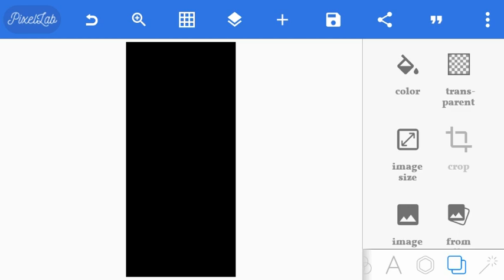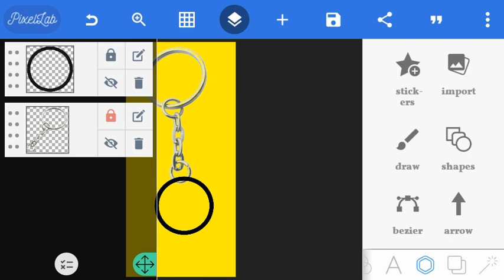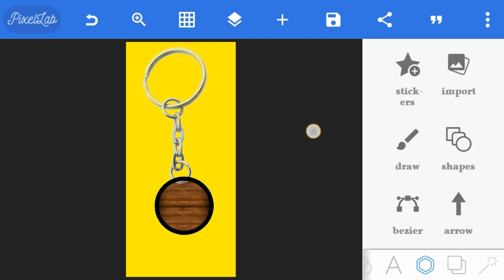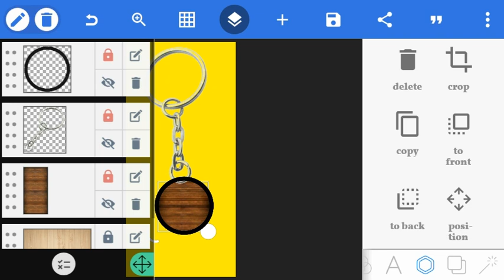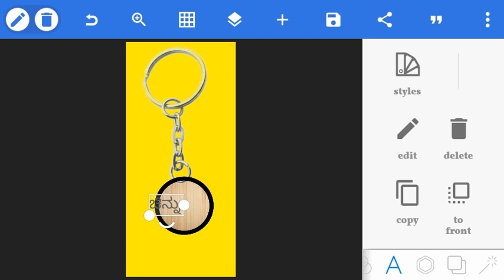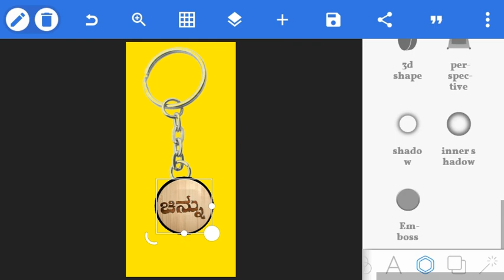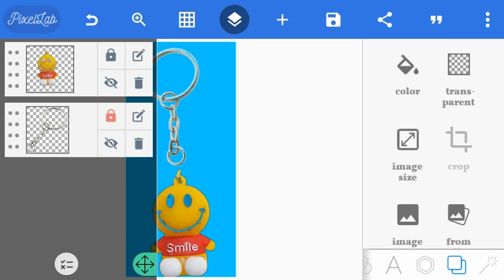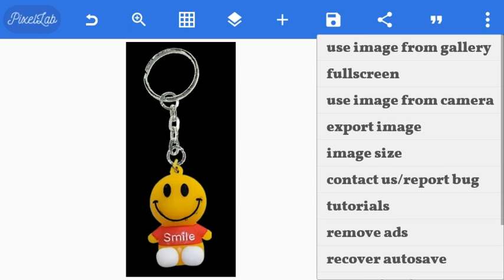🔥trending logo editing kannada | keychain logo editing kannada 2022 | pixellab tutorial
🔸ನಮ್ಮ 👁️ಚಾನೆಲ್ ಗೆ ಭೇಟಿ ನೀಡಿದ್ದಕ್ಕಾಗಿ ಹಾಗೂ ನಮ್ಮ ಚಾನಲನ್ನು ಸಬ್ಸ್ಕ್ರೈಬ್ ಮಾಡಿ ಚಾನಲ್ ಬೆಳವಣಿಗೆಗೆ ಬೇಕಾದ ಬೆಂಬಲವನ್ನು ನೀಡುತ್ತಿರುವ ಎಲ್ಲರಿಗೂ ಹೃದಯಪೂರ್ವಕ ಧನ್ಯವಾದಗಳು...💕❤ Thanks For Channel  ➖➖➖➖➖➖➖➖➖➖➖➖➖➖➖➖

🔸ನಮ್ಮ 👁️ಚಾನೆಲ್ ಗೆ ಭೇಟಿ ನೀಡಿದ್ದಕ್ಕಾಗಿ ಹಾಗೂ ನಮ್ಮ ಚಾನಲನ್ನು ಸಬ್ಸ್ಕ್ರೈಬ್ ಮಾಡಿ ಚಾನಲ್ ಬೆಳವಣಿಗೆಗೆ ಬೇಕಾದ ಬೆಂಬಲವನ್ನು ನೀಡುತ್ತಿರುವ ಎಲ್ಲರಿಗೂ ಹೃದಯಪೂರ್ವಕ ಧನ್ಯವಾದಗಳು...💕❤ Thanks For Channel  ➖➖➖➖➖➖➖➖➖➖➖➖➖➖➖➖ ⚠️Disclaimer Copyright Disclaimer under Section 107 of the copyright act 1976, allowance is made for fair use for purposes such as criticism, comment, news reporting, scholarship, and research.